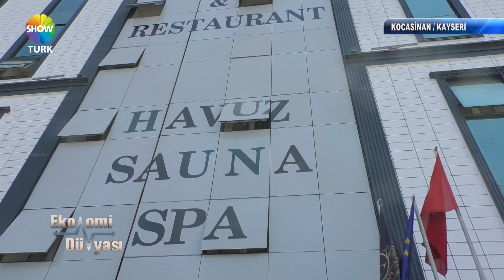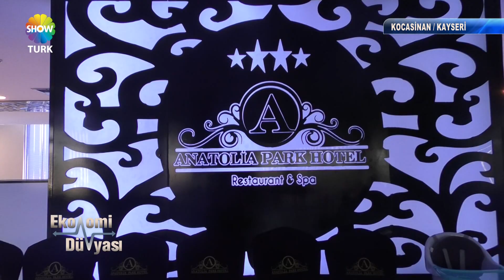ANATOLİA PARK HOTEL - SHOWTÜRK EKONOMİ DÜNYASI